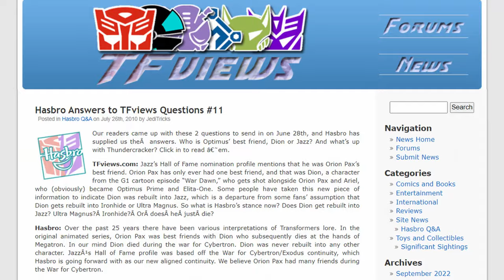TRANSFORMERS: THE BASICS on DION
This year brought us a new toy of Orion Pax, the young robot who was fated to become Autobot leader Optimus Prime... but before he was Prime, Pax had a best friend, and that's the bot we're looking at today! It's The Basics on DION!